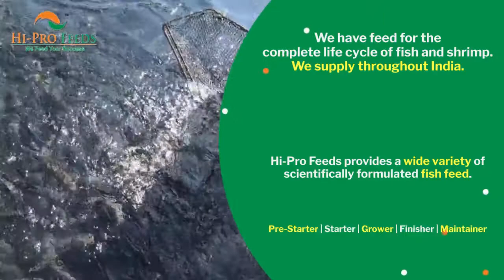Fish Feed Manufacturer in India | Hi Pro Feeds | Floating sinking fish shrimp feed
Hi-Pro Feeds provides a wide variety of scientifically formulated fish feed. Manufactured feed is a very important part of modern commercial aquaculture, providing the balanced nutrition needed by farmed fish.
The feed is in the form of granules or pellets, providing the nutrition in a consistent and concentrated form, making it suitable for easy digestion and quick growth.
Hi-Pro feeds is a Pan-India company providing services to the farmers and helping them focus on their business by being a reliable feeding solution.

Pre-Starter | Starter | Grower | Finisher | Maintainer
Carp | Pangasius | Tilapia | Snakehead Murrel | IMC(Rohu/Katla/Mirgal) | Clarius(Magur) | Pacu
Fish & Shrimp

At Hi-Pro feeds, Our team performs extensive investigations to measure and improve the quality of our products. It makes sure that no compromise is made with the quality of the product.